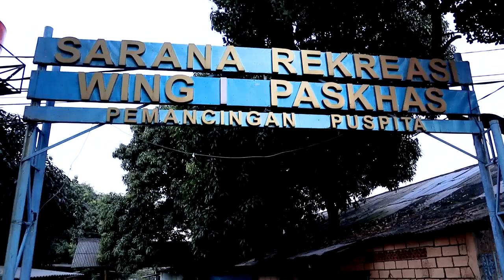MANCING SAMA AKU YUK | HABIS MANCING MAKAN ENAK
Jenny boring dirumah, dan kemarin main ketempat pemancingan PUSPITA tempatnya seru bgt dech, yg suka mancing ajak family mampir aja kesitu